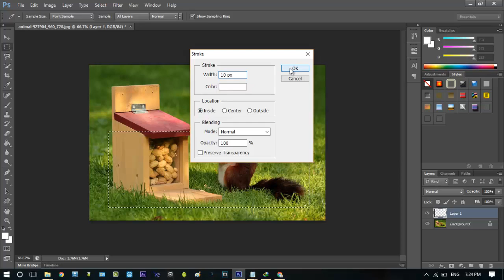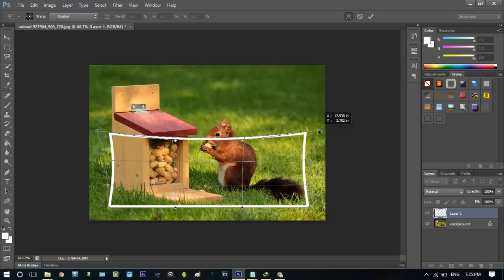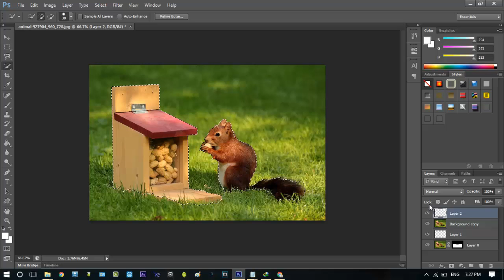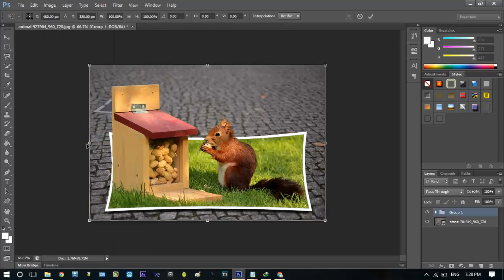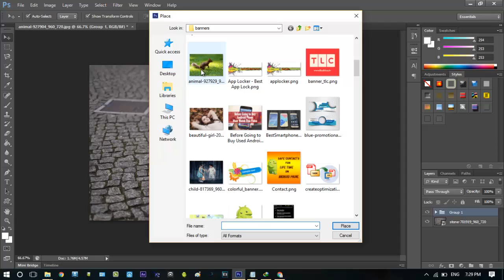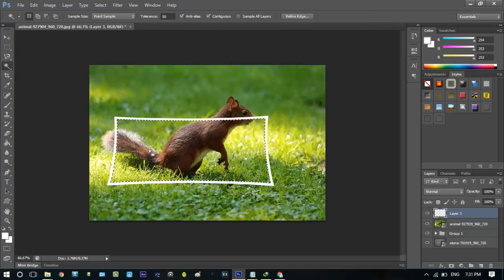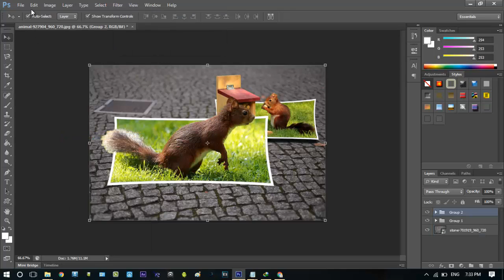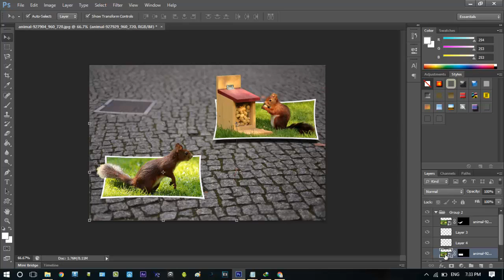Out of Frame 3D Effects | Multiple Frame | Photo Collage | PhotoShop Tutorial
Hi Guys, Today i am going to show you how to creating out of frame photo collage in Photoshop, Multiple Frame. The steps are quite simple, namely to make a rectangle selection using the Rectangle Marquee Tool, give stroke, adjust using Free Transform, add Perspective and Warp, use photoshop masking to show out of frame photo collage from the background, add drop shadow, and finally add background picture. Photo used for this Photoshop tutorial are taken from Pixabay.com.

You may Find the Same Result with the following keywords:

Out Of Frame Photo Collage In Photoshop
Multiple Frame, Photo Collage In photoshop
How to Make a Collage in Adobe Photoshop Elements
Photo Collage Tutorial in Photoshop CS6
out of frame 3d pop out image Photoshop cs6 tutorial
How To Make Collage Of Warped Photos In Adobe Photoshop